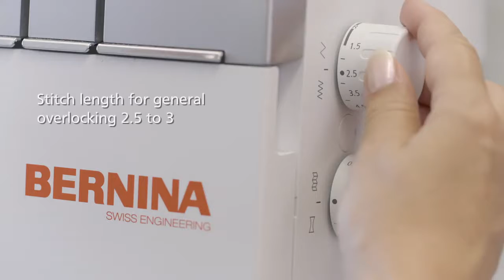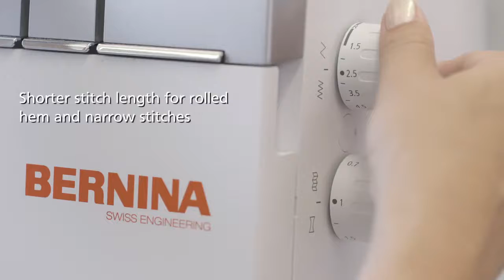L 850 Overlock Serger Stitch Length, Differential Feed, Gathering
BERNINA L 850 - the ultimate overlocker from BERNINA.

In this video: How to adjust the stitch length for various stitches, heavy yarn or fine rolled hems. How to adjust differential feed to prevent soft knits from waving out. How to use differential feed to keep fine woven fabric from puckering. How to adjust differential feed and stitch length for gathering or ruffles in fine fabrics. How to gather both sides regularly.

See the other instructional videos for the BERNINA L 850 overlocker in this playlist. For more information about the product please